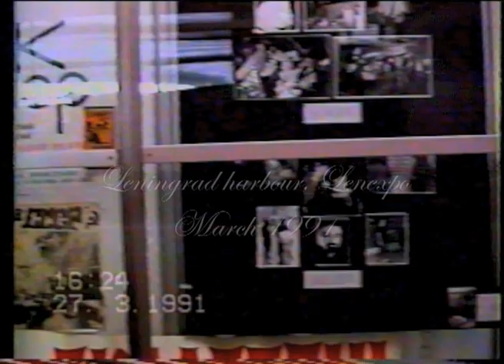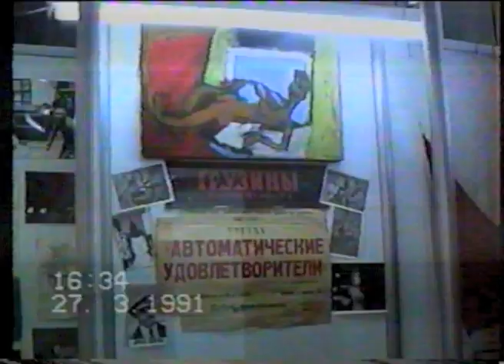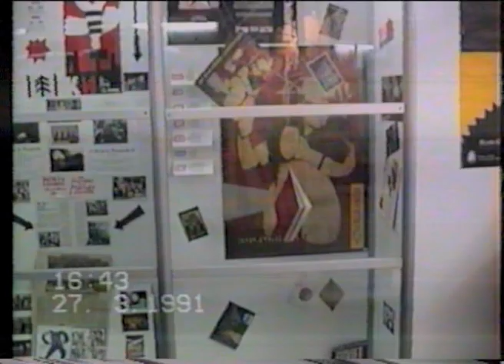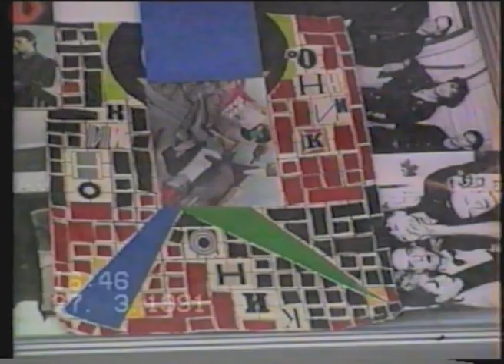Realia of Russian Rock / Реалии русского рока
An exhibition at Lenexpo, Leningrad harbour, 1991, during the 8th Festival of the Leningrad Rock Club, dedicated to its 10th anniversary.
A documentary video by Evgenij Kozlov, March 27, 1991
Editor: Hannelore Fobo

«Реалии русского рока». Выставка 1991 г. в Гавани (Ленэкспо), Ленинград, в рамках VIII фестиваля Ленинградского Рок клуба, посвященного 10-летию ЛРК.

Materials from private archives, posters, photographs and original artists' works related to the World of the Leningrad Rock Club.

Архивные материалы, афиши, фотографии и оригинальные произведения художников в контексте деятельности Ленинградского Рок клуба.